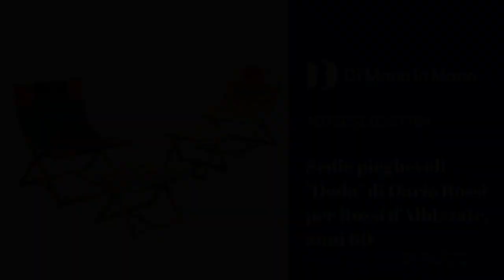Sedie Pieghevoli "Dodo" di Dario Rossi per Rossi d'Albizzate, Anni 60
Coppia di sedute con poggia piedi, pieghevoli. Struttura in legno di betulla, tessuto autoportante.